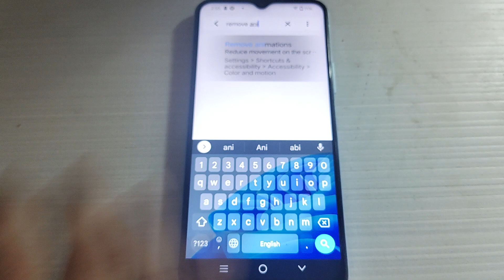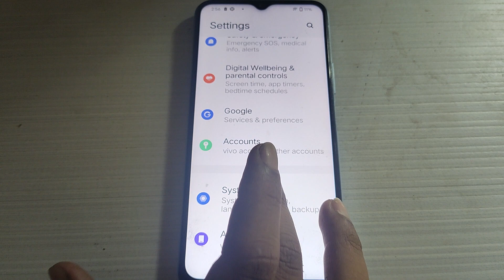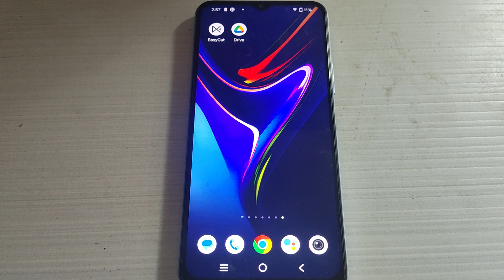Vivo Y55 me remove animation on off kaise kare, how to on off remove animation Vivo Y55